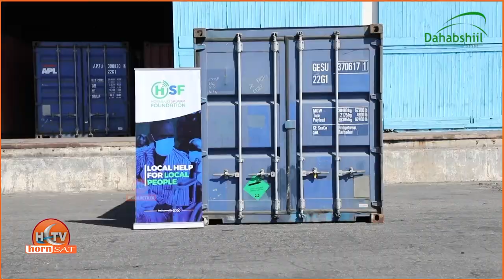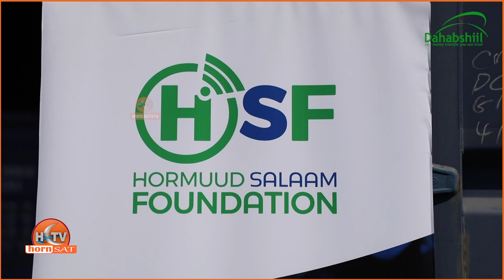Hormuud Salaam Foundation ayaa 400 oo Haamood oo Oxygen ah ku wareejisay D.Federaalka Soomaaliya.